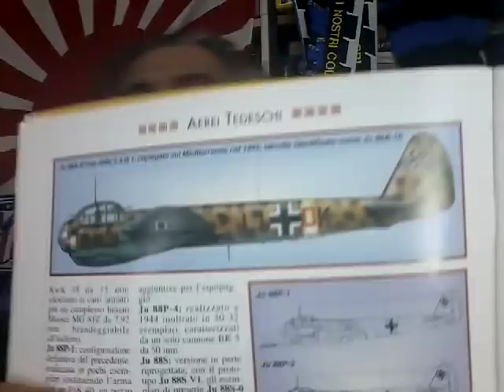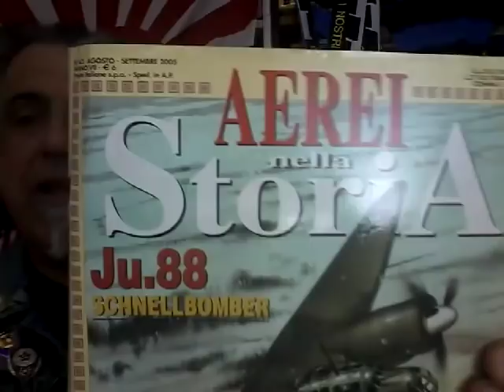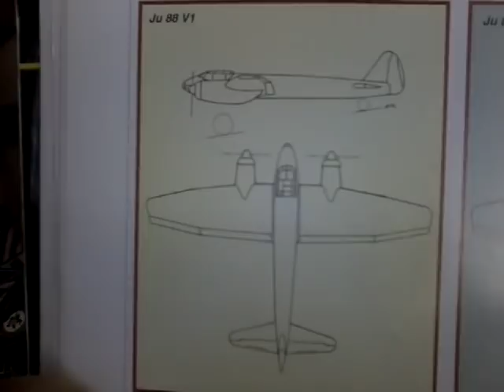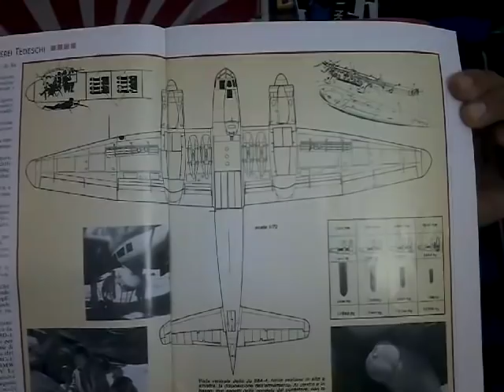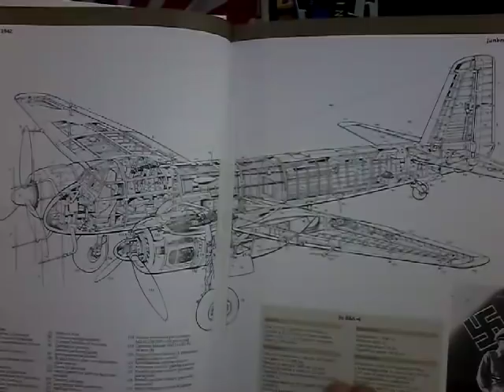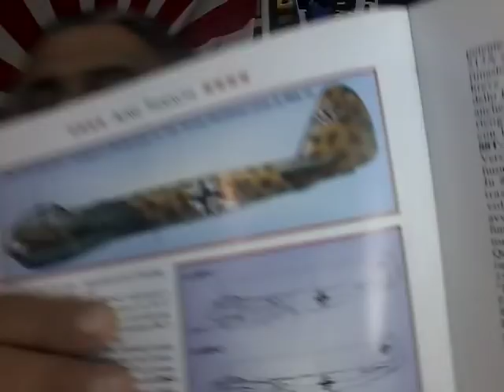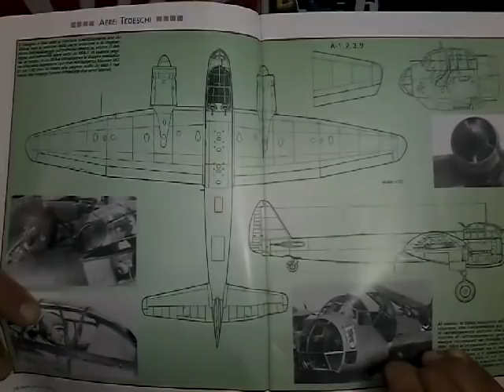Junkers JU88: der Wunderbomber, il bombardiere meraviglioso della Luftwaffe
uno degli aerei simbolo della Luftwaffe, un cavallo di razza, un capostipite, una pietra miliare della storia dell'aviazione.
una macchina versatile, efficente, affidabile e ben riuscita, un assoluto capolavoro.